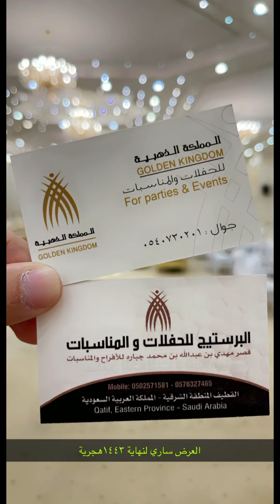قاعة المملكة الذهبية 👰‍♀️🤵‍♂️ تقدم عرض لان يتكرر👌🔥